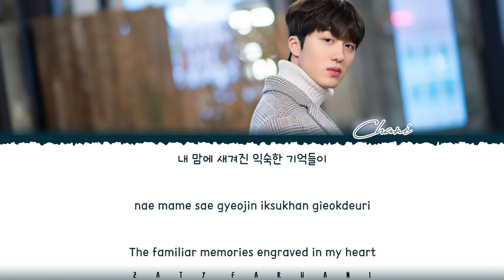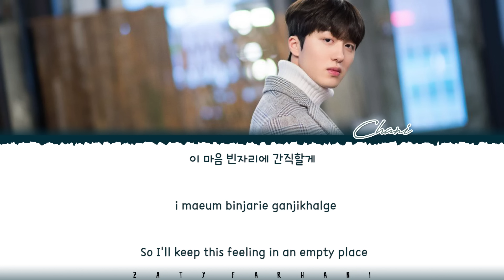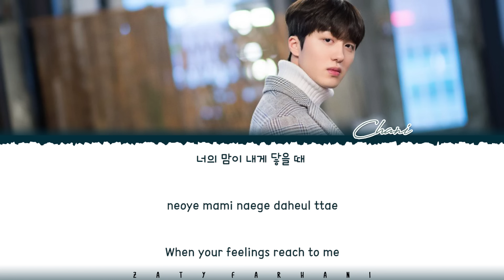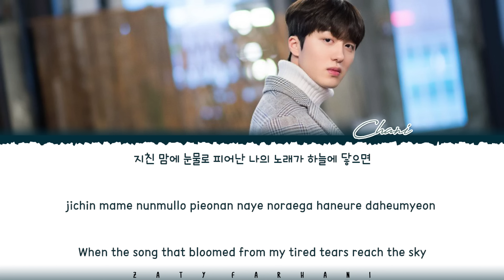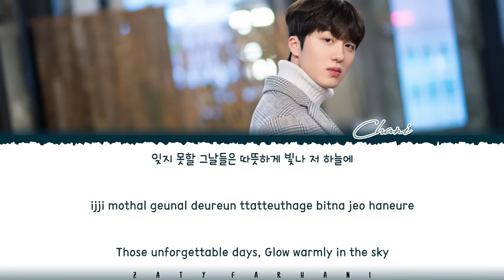SF9 CHANI– 'STARLIGHT' [그리움] (TRUE BEAUTY OST PART 5) Lyrics [Color Coded_Han_Rom_Eng]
chani starlight
chani starlight lyrics
chani longing
chani longing lyrics
chani longing audio
chani starlight color coded lyrics
chani starlight audio
chani starlight live
chani starlight concert
chani starlight music video
chani starlight mv
chani starlight showcase
chani starlight teaser
chani starlight line distribution
chani starlight reaction
chani starlight easy lyrics
chani lyrics
true beauty ost
true beauty ost lyrics
true beauty ost starlight
true beauty ost starlight lyrics
true beauty starlight
true beauty starlight lyrics

💕 FOLLOW ME 💕

💕 SUPPORT ME 💕